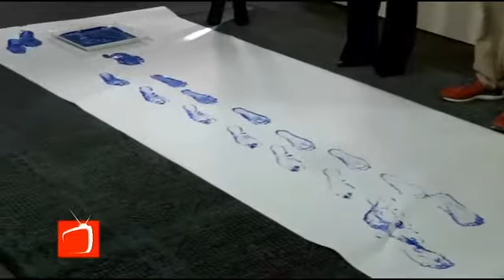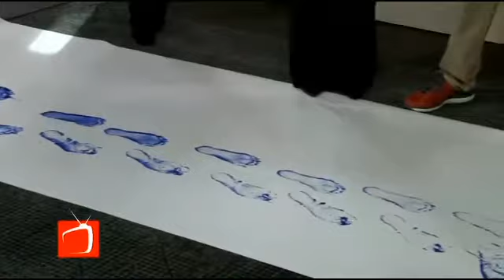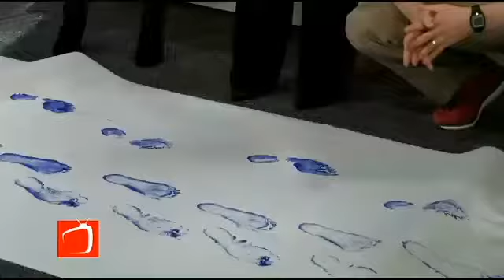Fitness Using Your Feet